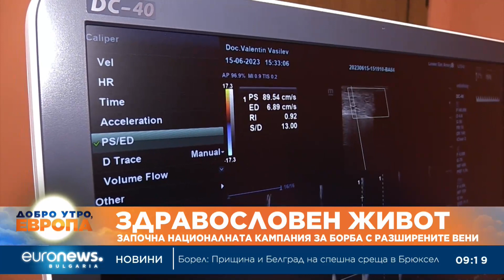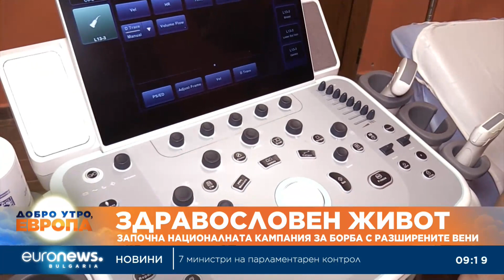Започна националната кампания за борба с разширените вени